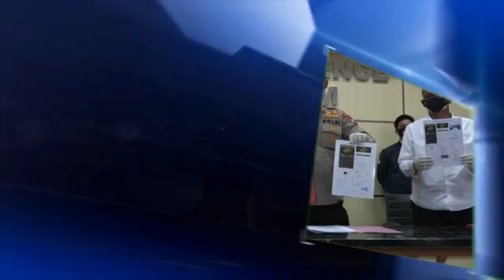Arisan MUA Comuniti Celeb Labuhan batu, Princes Anita Dela Vega beserta teman teman Cetar membahana